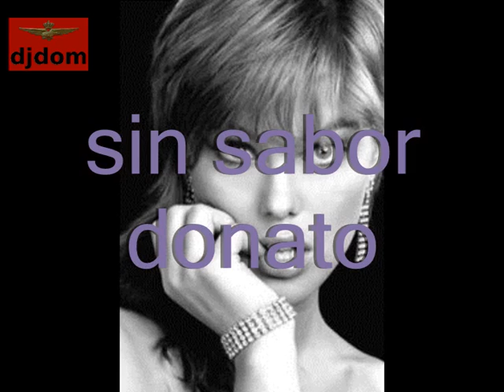sin sabor - djdom.mp4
giovedi milonga union civica
Urbino (PU)
marche - Italy